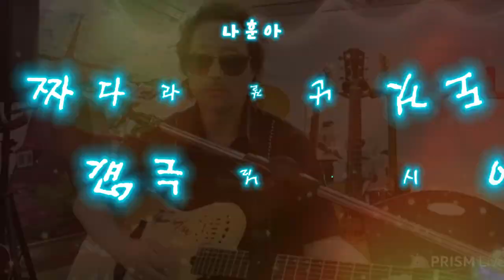짜다라 잘난 것도 없는 님이시어 (가수 나훈아) [도원기타 커버]